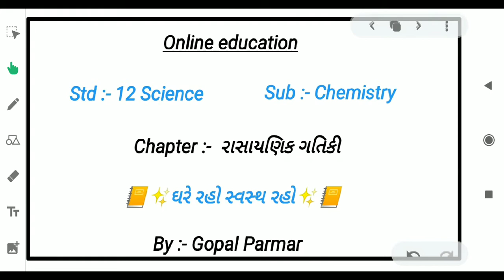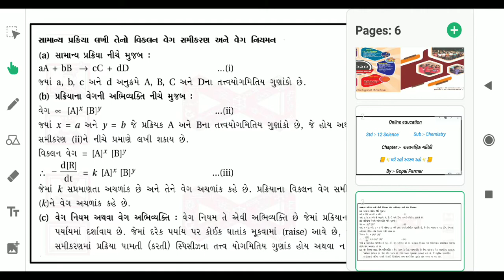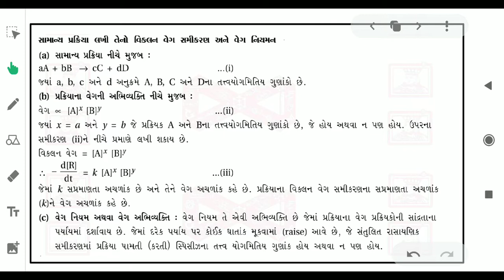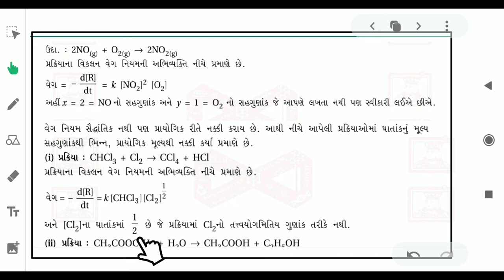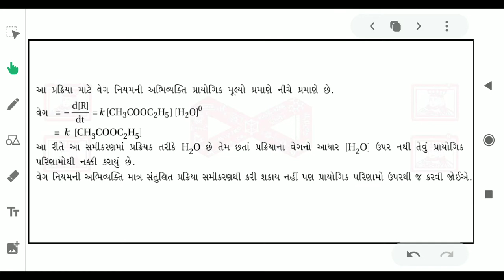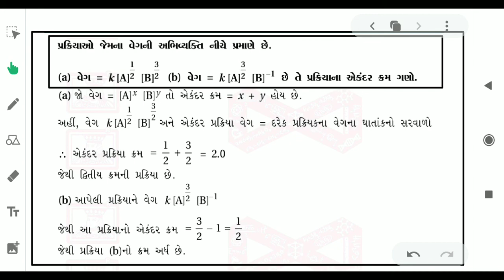12 Science Chemistry ( lecture :-7 chap :- 4(7))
Chapter :- 4
રાસાયણિક ગતિકી
BY:- Gopal Parmar